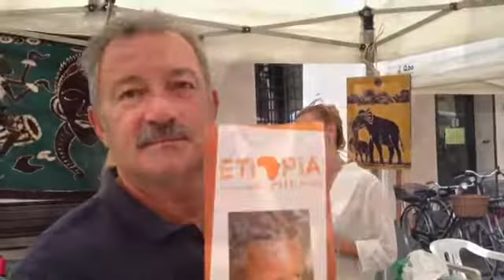I volti della Festa del Volontariato di Crema e del cremasco 2013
Crema, 21 settembre 2013, 57 associazioni hanno partecipato alla Festa del Volontariato di Crema e del cremasco. In questa carrellata i volti dei partecipanti alla manifestazione